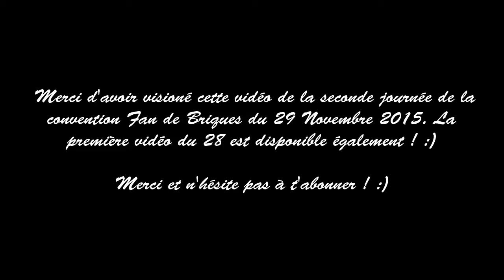FANS DE BRIQUES 29 NOV 2015 - LEGO !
Aujourd'hui, seconde vidéo de la convention Fans de Briques du 29 Novembre 2015 ! :)